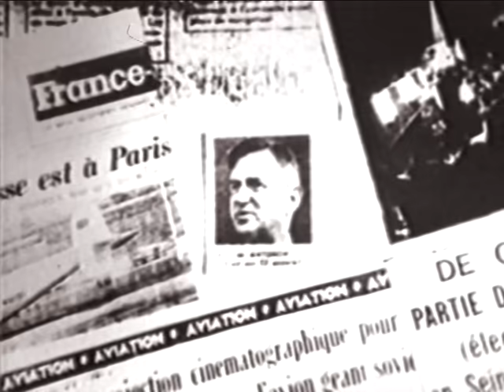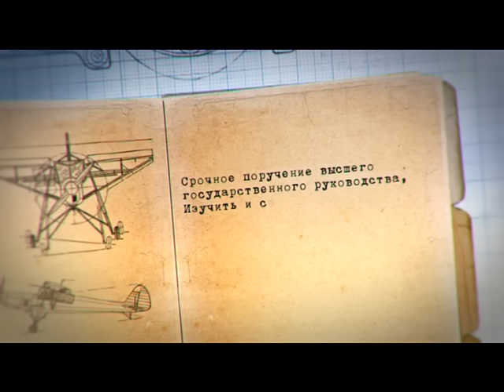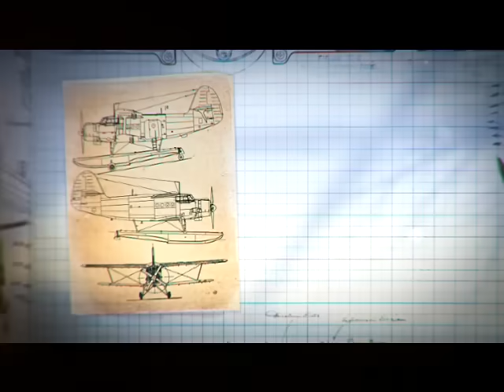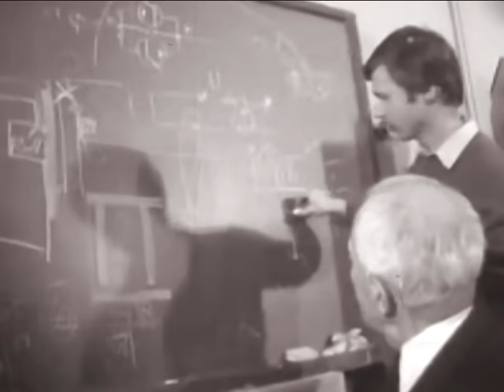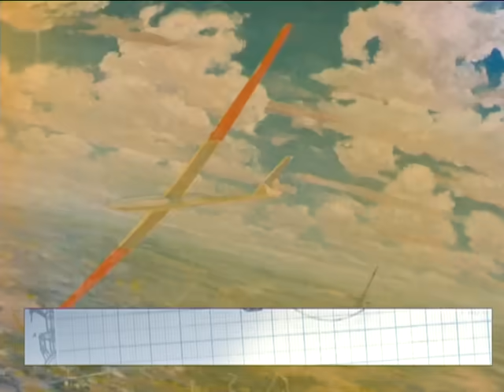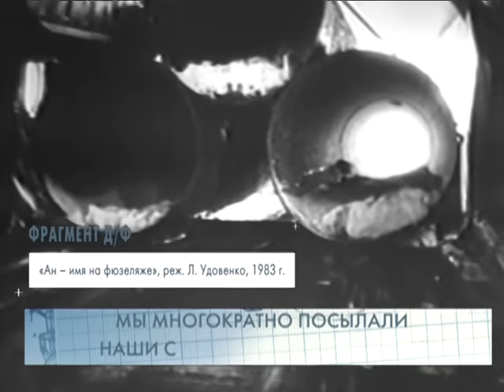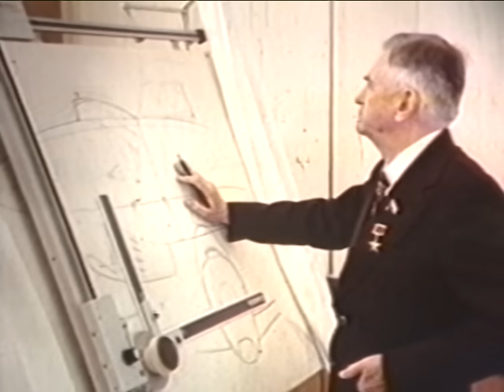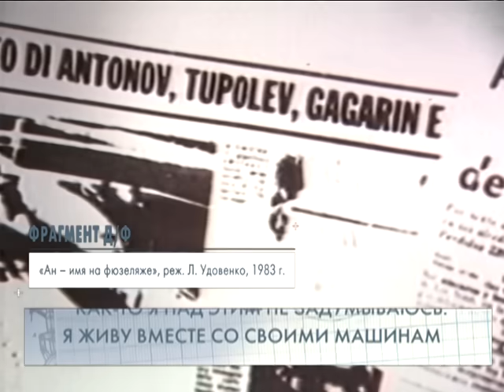Документальный фильм о великом авиаконструкторе Олеге Антонове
Он мечтал летать с самого детства. В фильме мы опишем его путь к мечте: расскажем о его первых крылатых машинах (планёры, по словам самого Антонова, навсегда остались его самыми любимыми самолетами), расскажем о его разработках, которые били рекорды, оставляли позади разработки зарубежных авиаконструкторов, заставляли авиапром всего мира двигаться вперед.

Каким Антонов был в жизни? Что рассказывают о нем друзья и родные? Каким он был на работе и как проводил свободное время? Он рисовал картины, писал стихи и рассказы, творчески походил даже к организации труда – его рабочий стол в кабинете коллеги сравнивают с компьютером. Но главным его творчеством всегда были самолеты. В них он реализовал свою главную мечту - летать...